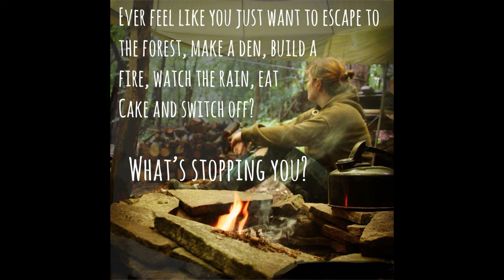Women’s Wild Camp & Craft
Join me this Sunday as I share my fun weekend adventure in the woods.

I really enjoy this weekend away meeting new people, relaxing in nature, camping and crafting. Of course I did not film a huge amount as I was taking part in the group activities, but I hope the photos and short clips give you a bit of an idea as to what the weekend was all about.

For more info or to take part in a weekend event check out the womens wild camp and craft Facebook page 😁😁🏕🏕